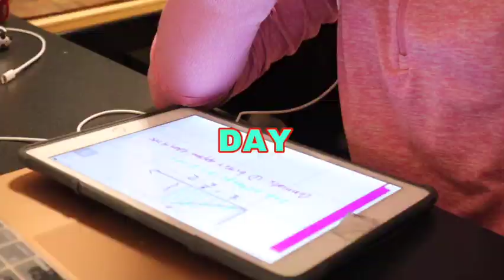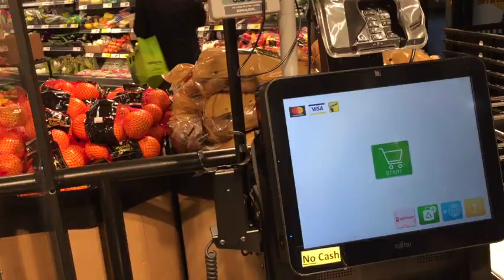First day of second semester 1080WebShareName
Hi friends,

It's the first day of school in the second semester!! I'm zooming my first week and zoom school continues till Feb 7 (sad). I miss in-person so badly! Also, back to residence food haha. Still, I am really excited for this semester. Hope everyone will go and crush this semester! If you are having online class, how are you feeling?

I'm glad I can still share my journey through Youtube!

Comment down what you want to see in my UBC life or just come say hi in the comments! 💓

(worth getting!)

cheers,
Michelle